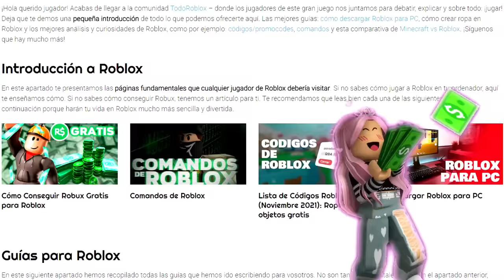EL NO ME AMA 😭 Roblox Brookhaven rp Mini Pelicula (Historias en español)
Ingresa el star code en la compra de tus robux o premium para apoyar mi canal
✨ Star Code : Mandy ✨

EL NO ME AMA 😭 Roblox Brookhaven rp Mini Pelicula (Historias en español) Las Aventuras de Mandy

Un saludo especial a los que se unieron como miembros botón "UNIRSE" y apoyan al canal de esa manera, hazte miembro del canal para apoyarme y disfrutar de este y otros beneficios:
Samuel Magne
Emir Muñoz
Osita Kawai Gacha World
evelin chimal
Belinda yasmin Alarcon Duran
LORENA ADRIANA POLO
Planeaciones Secundaria
Carlos Chavez cuellar
isacutte2021
Juega y diviértete con Nuni
GASMADER XD
Hibiki Michio.
Edmo Mogollon
Vivi San Miguel
Lupita Garcia
Carlos Portocarrero
canal fandom de kim
maylen juega
Rosmar Velasquez
Jose Jimenez
°FlØffy UwU
Rodney Arnaldo Gimenez Del Puerto
Patricia Adriana Pontigo Burgos
Juliana
Nadia Niño De Guzman
Dulce maria Buitrago castellanos
ignacia sandoval
Ian Landeros
ricardo cardenas
Sarahi Parra
Sr. León Animations Cutes
AlanXL
dylan gamer 0u0
Helton Ribeiro
Maite Sequeira
Edwin Mata Victorica
bianca ilarreta
tochi V13
Abigail Alvarado
Lourdes Saldaña
Foxita Gamer
AnaminiUwU
el gangstar
Silvia Martinez
Agustina Romero
Elissa Palacios
Ani roblox xd
Rodrigo ElHacker
nina_editora17
JOSE PEREZ
Catalina Kriviscky
H6an garcia
HCprincesa y los robloxianos juegan
granny
Ariana Torres
Azul Espinosa
Oscar Acuña